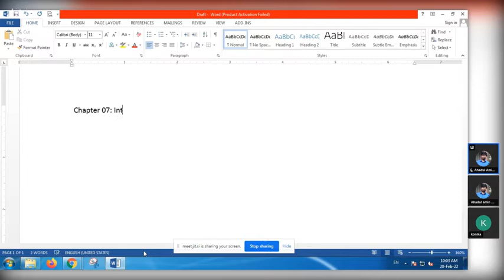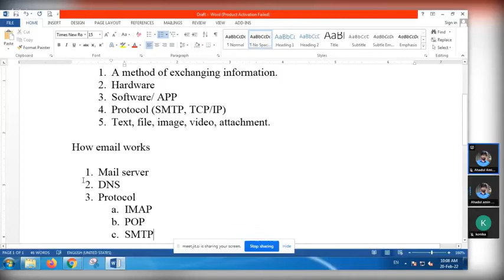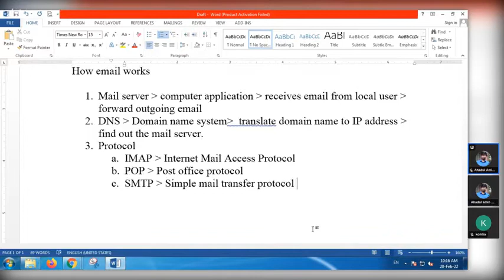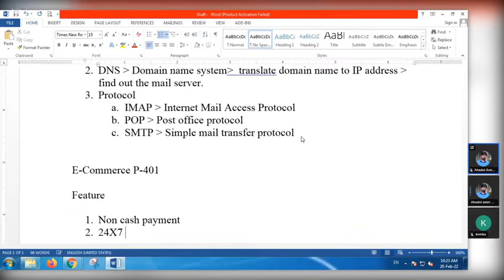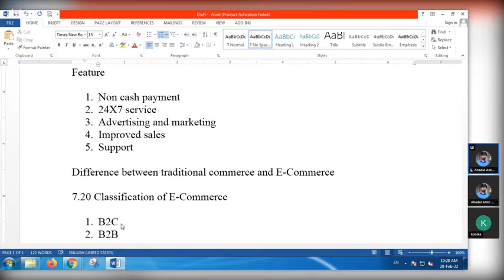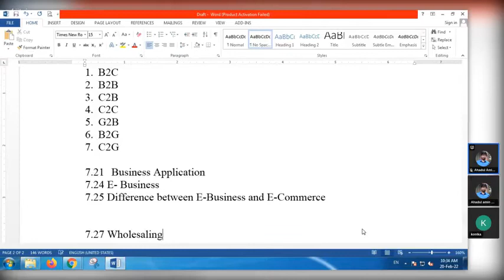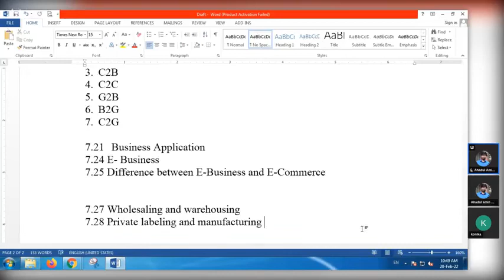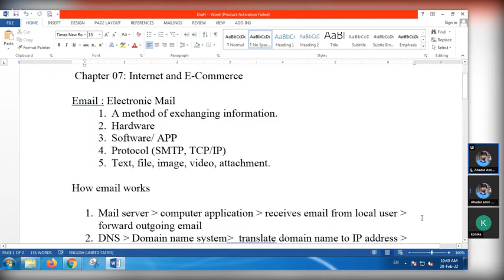BBA B05 Comp info 20.02.2022